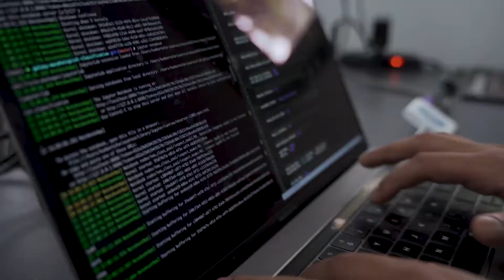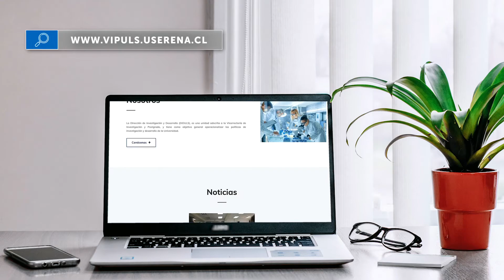Conoce la VIPULS | Dirección de Investigación y Desarrollo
La Dirección de Investigación y Desarrollo, de la Universidad de La Serena se encarga del apoyo, promoción seguimiento y coordinación de las actividades de Investigación y Desarrollo, realizadas por nuestras unidades académicas.